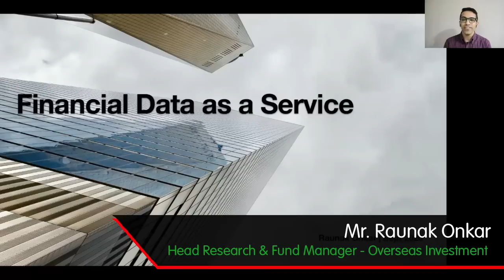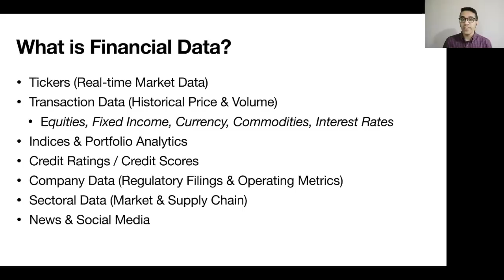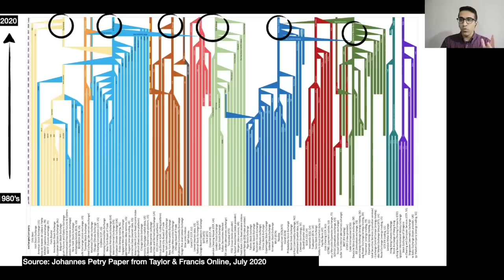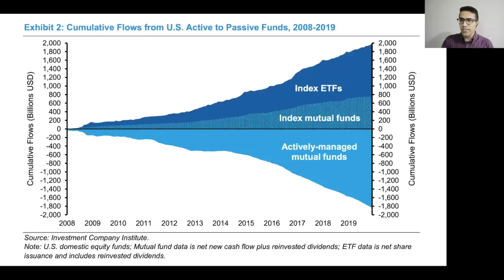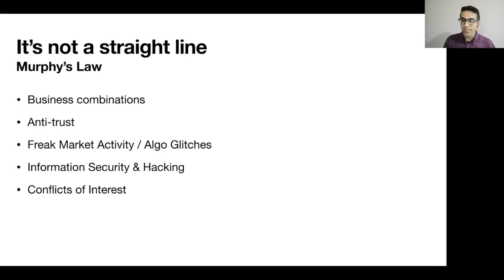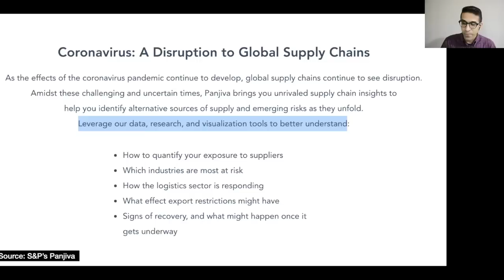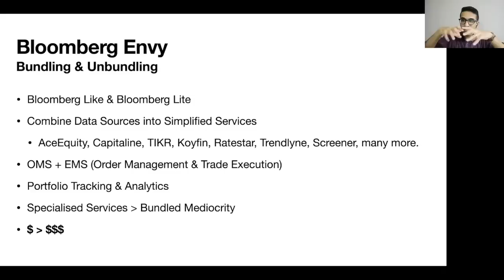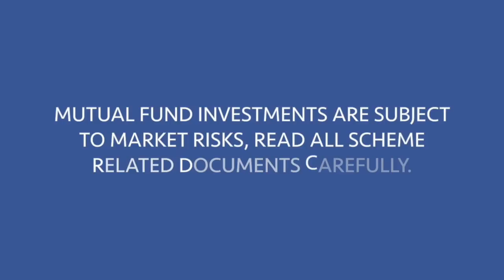Financial Data as a Service | Sept 2020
Raunak Onkar speaks about the dominance of various financial intermediaries who have built strong data networks to provide vital financial information to users & effectively have transformed themselves into strong financial data platforms.

FOF is now simulcast every month in Bengaluru, New Delhi and Pune too.